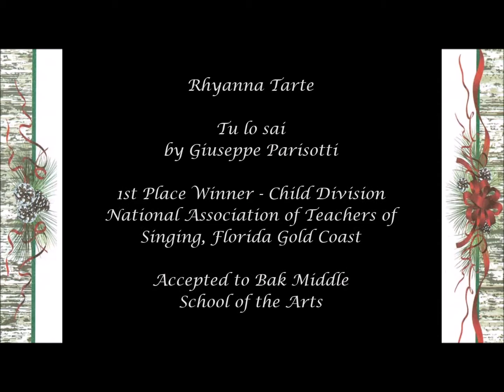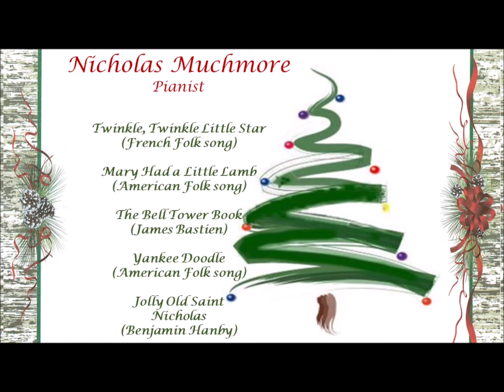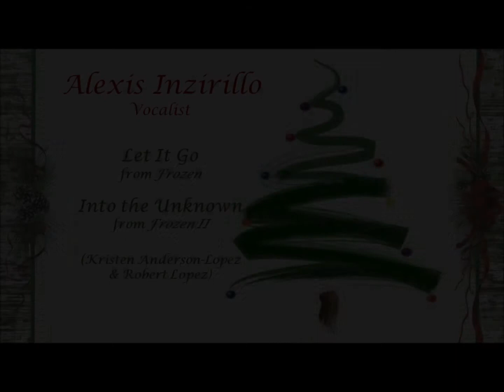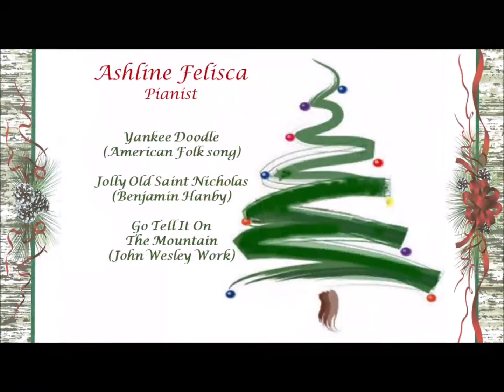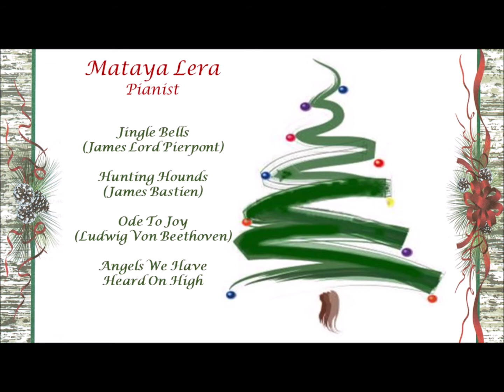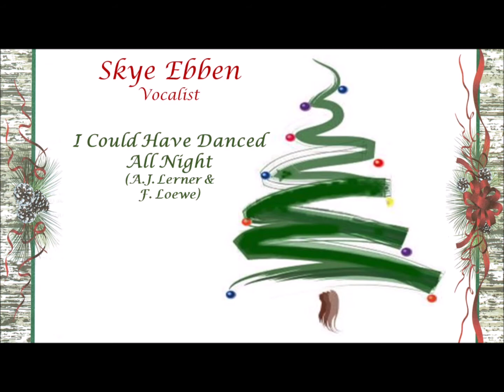Bel Canto Studios of Palm Beach Holiday Recital 2020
Welcome to the 2020 Holiday Showcase presented by Bel Canto Studios of Palm Beach.  We hope you enjoy our voice and piano students' performances.  Happy Holidays!